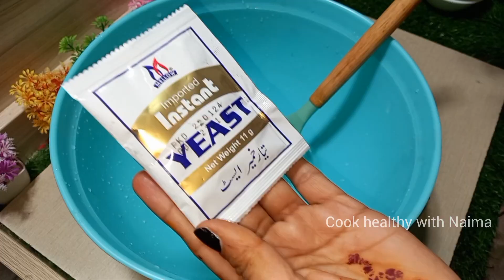wheat flour buns recipe || how to make buns at home || without oven buns recipe || no milk recipe